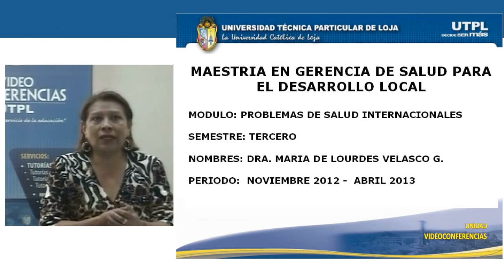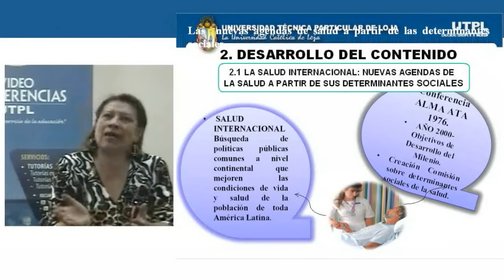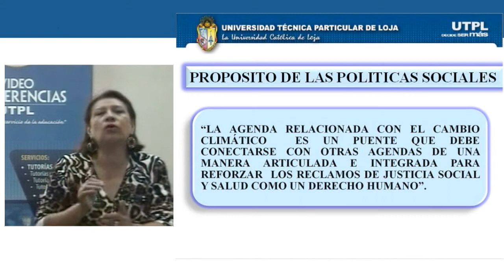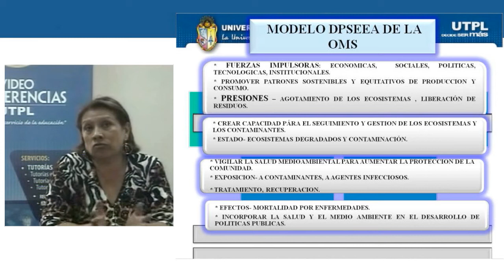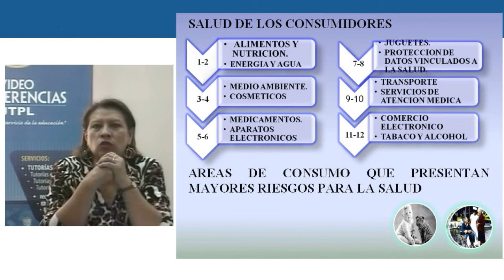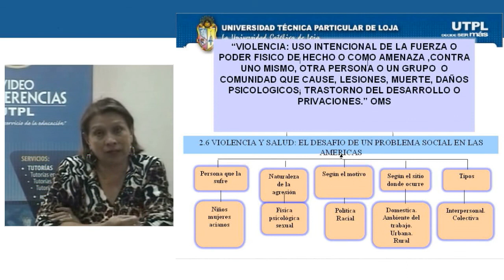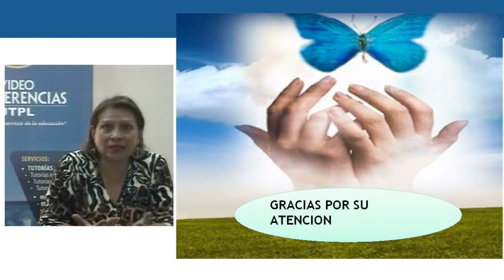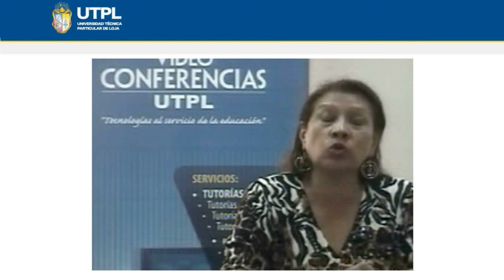UTPL PROBLEMAS DE SALUD INTERNACIONALES [(MAESTRÍA EN GERENCIA DE SALUD PARA EL DESARROLLO LOCAL)]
Maestría: Gerencia de Salud para el Desarrollo Local
Ciclo: III
Tema: Problemas de salud internacionales
Período: Noviembre 2012 - Mayo 2013
Ponente: Dra. María de Lourdes Velasco